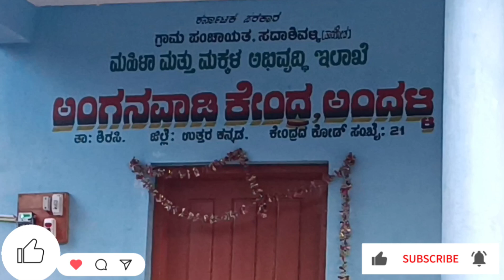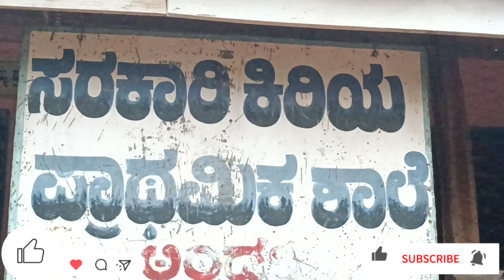ನಮ್ಮ ಕನ್ನಡ shale..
kannada shale@##.. kannada shale... @